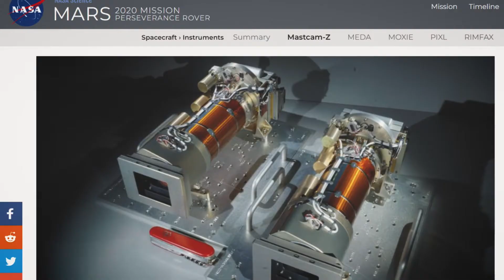How NASA is connected with MARS??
Hey, This is Pralay- Cloud Engineer by Profession.

In this video, we are discussing- "How NASA is connected with MARS & How can they get all the information from MARS." We briefly discussed Rovers and Robotic Landers- Specially about 'Perseverance'.
We also try to put on some real visuals and audio captured by these rovers. For detailed learnings can check the below link:⬇️⬇️⬇️

00:00 Water on Mars?
00:04 Life on Mars?
00:22 Introduction of Rovers/Robotic Landers?
00:31 Own Introduction
00:49 Rovers Detailed Explanation
01:42 Real Video and Audio from NASA
01:50 Rovers Strange Speed!!
02:07 How Rovers are connected with Earth?
02:29 Conclusion

About me:
A passionate Computer Science Graduate. Now by profession as an Engineer in One of the Top MNCs.
In this channel, Try to explain complex concepts in layman's language.

Here, we talked about- Engineering & AI | Jobs| Grooming | Books | Productivity | Mental Health | Cultural | History & Discovery.

On a mission of Discovering & Sharing some valuable concepts for our Future Generation. I truly believe-  "Potential Knowledge can change the lifestyle & the mindset of any Generation."